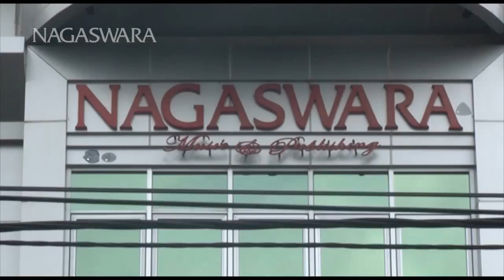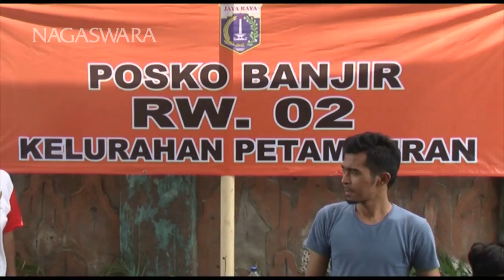Peduli Banjir Jakarta 2013 - Petamburan 1 Tanah Abang - Nagaswara Peduli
Peduli Banjir Jakarta 2013
Petamburan 1 Tanah Abang
Nagaswara Peduli